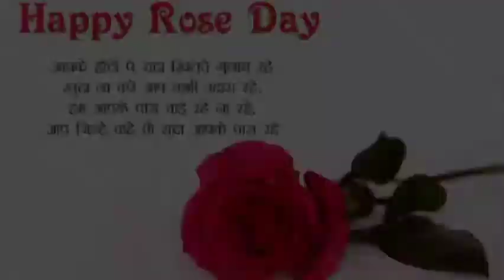ROSE DAY STATUS 2021// NEW WHAT'S up status 2021//LATEST VIRAL STATUS 2021//ROSE SPECIAL 2021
**IMPORTANT NOTICE:-